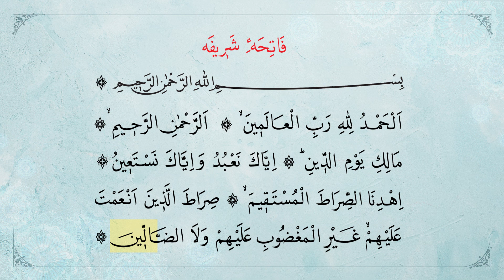SURA FATIHA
Cărți Gratis
site-ul web